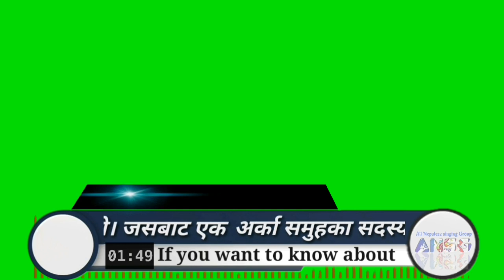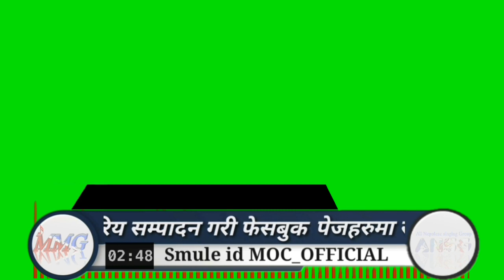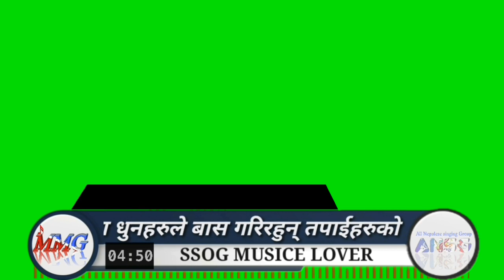Green screen third layer full hd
Green screen third layer
For the MMG GROUP AND ANSG GROUP
Specially this flame created for smule maitree vaiyan..
Created by SSOG PARIWAR